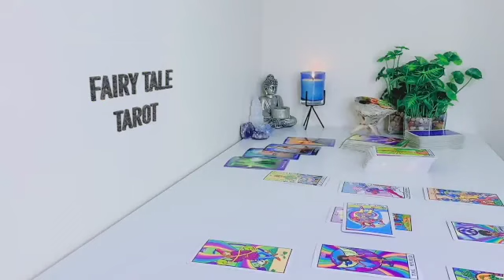LEO 😧 LOSING U MEANT THEY LOST A WHOLE LOT MORE 😥 EXPECT LOTS OF COMMUNICATION ☎️ TAROT JULY 2023